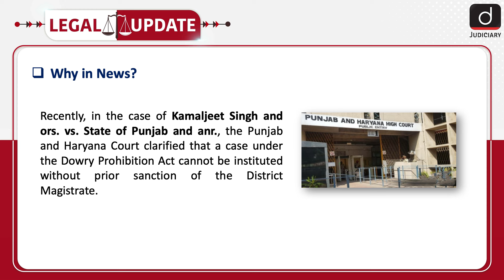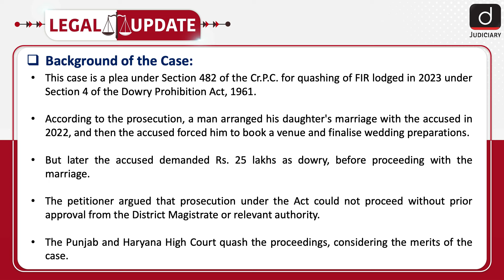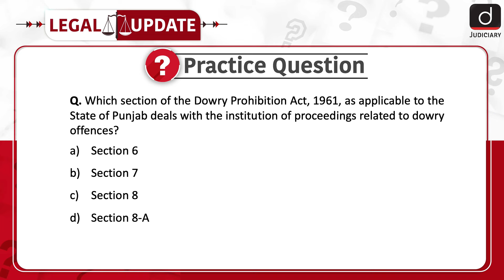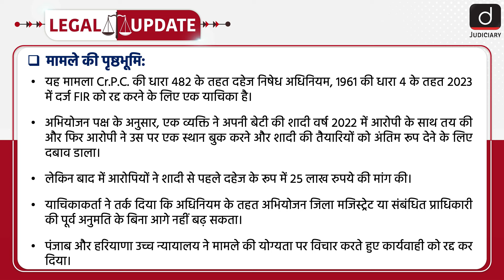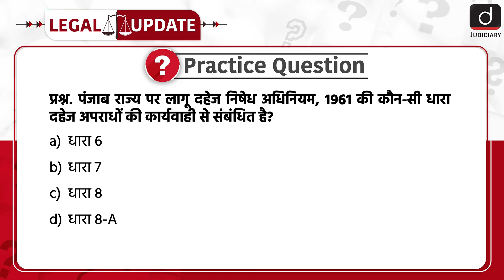Dowry | Section 8A | Punjab and Haryana High Court | Case Law | Legal Update | Drishti Judiciary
To enrol in Target CLAT 2025 Course, click on the

In addition to the CLAT preparation, we're pleased to offer our comprehensive Judiciary Foundation Course. Check this link to book your seat

To watch this topic in Hindi, skip to the timestamp of 02:52.

Welcome to Legal Update. Recently, in the case of Madhab Chandra Pradhan & Ors. vs. State of Odisha, the Supreme Court observed that seeking recall of the victim again in the court under Section 311 of Cr.P.C. who was already cross-examined by the defence.